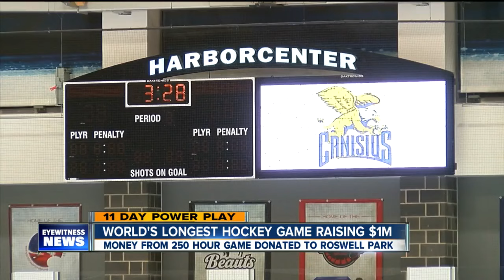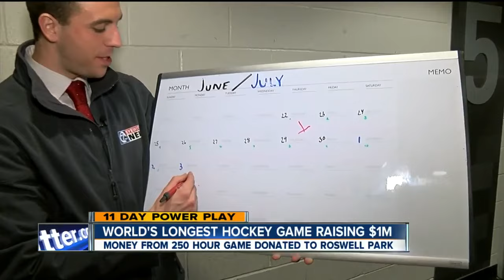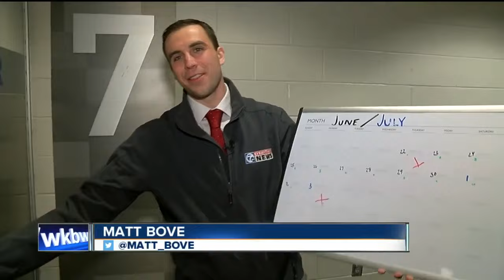World's longest hockey game raising $1M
Players are getting ready to play hockey for 11 days straight to raise money for cancer research.